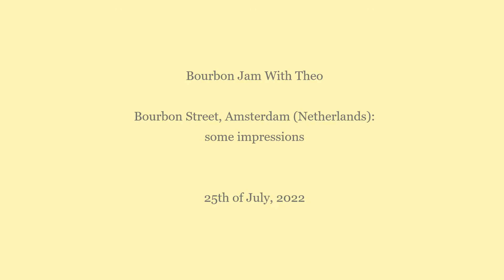Bourbon Jam with Theo (Mosquito) in Bourbon Street, Amsterdam : 25 July 2022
Recordings made during the Bourbon Jam with Theo (Mosquito), an open jam session held in Bourbon Street, a music club in Amsterdam, the Netherlands.
This jam session was held on the 25th of July, 2022.